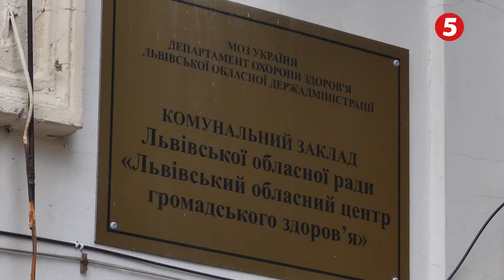Далі допомагаємо медикам. Дві тисячі тестів для лікарів.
Дві тисячі високоточних тестів. Львівські медики знову отримали матеріальну допомогу. Цьогораз благочинці передали центру громадського здоров’я та центру крові дві тисячі тестів на виявлення коронавірусу.